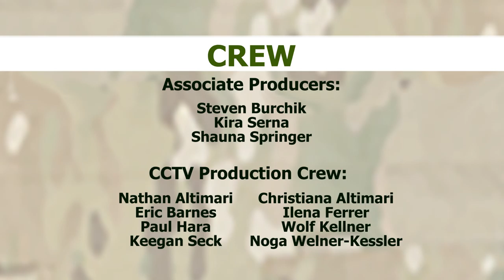Women in Combat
It's time to rethink the term “Veteran”, and recognize the vital role that women play in the military. Hear about the experiences and perspectives of women who served in combat environments.